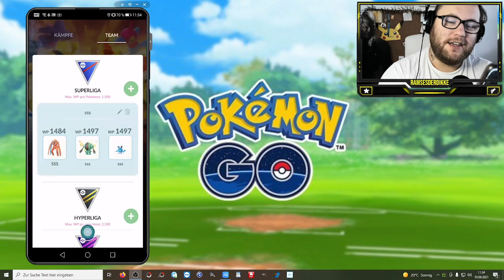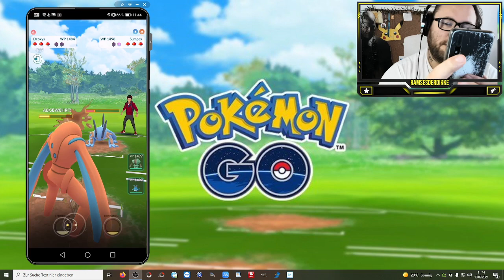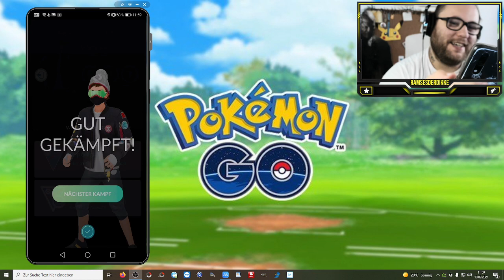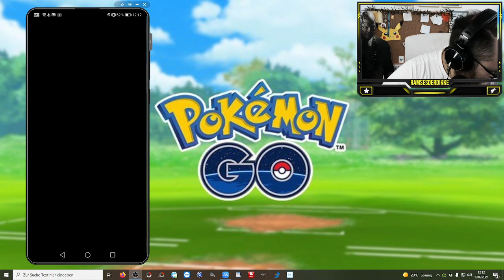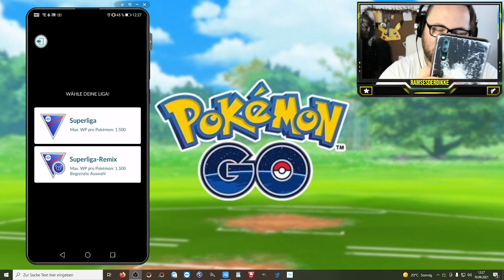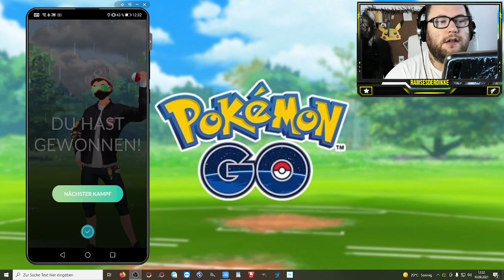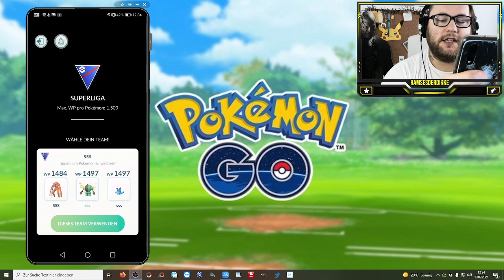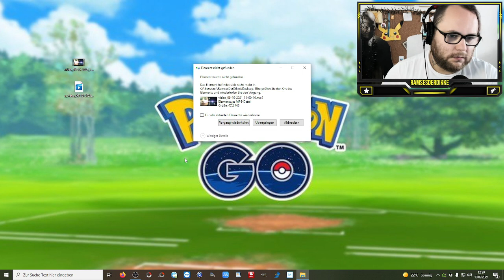Ramses Minus : DAS liegt NICHT an BUGS !!! (PVP / GBL) | Pokémon GO Deutsch # 1543